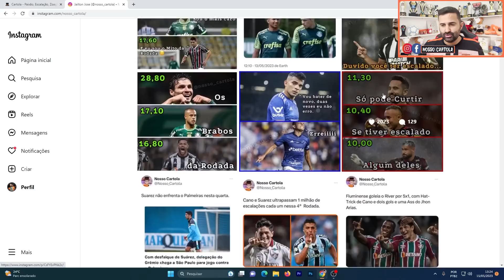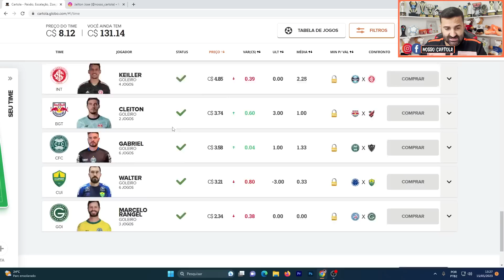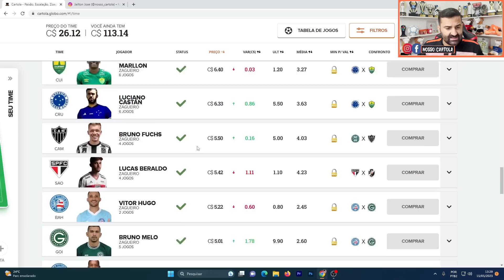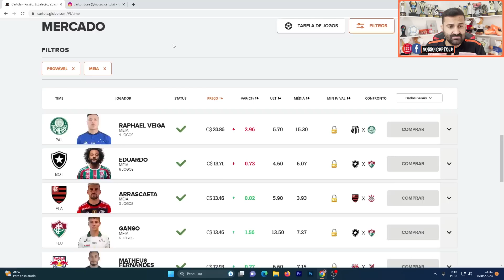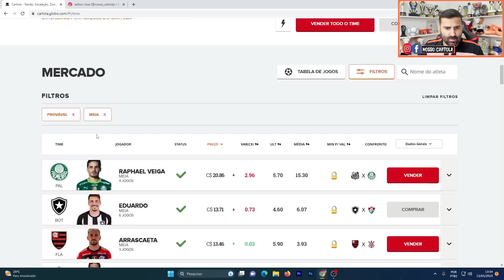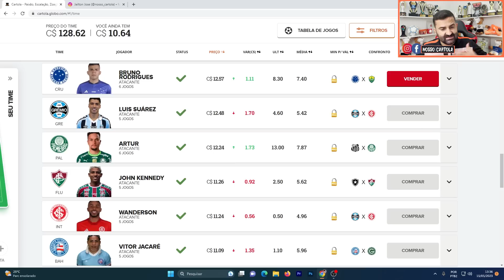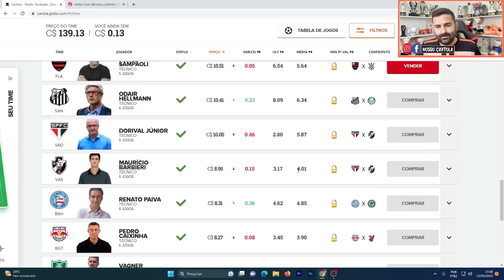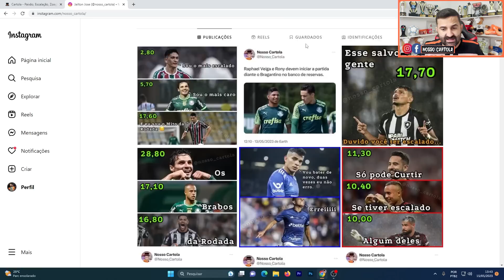DICAS DA 7° RODADA DO CARTOLA FC 2023 - TIME PARA PONTUAR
Adquira o Plano Sócio 2023 e saia na frente do seus amigos